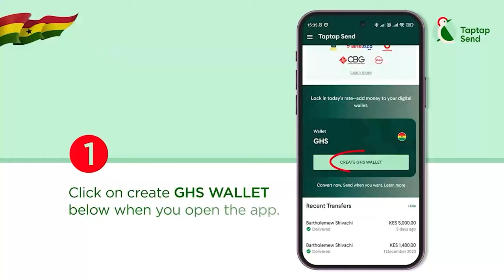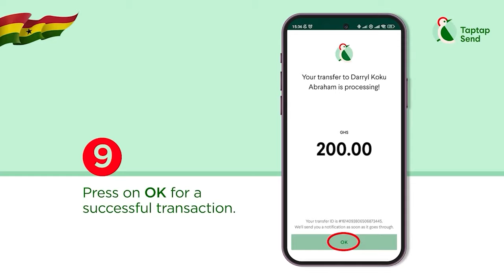SAD…The K!ds made Dr Grace Boadu’s Mum cry